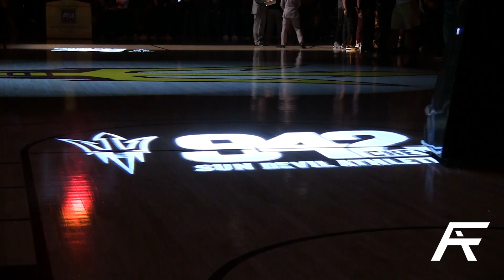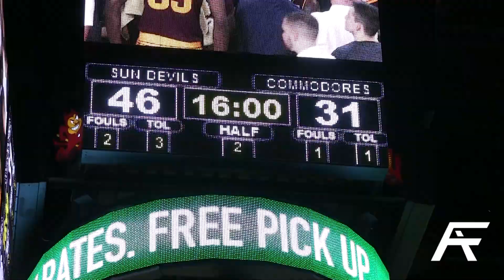ASU is 10-0 for the FIRST TIME EVER